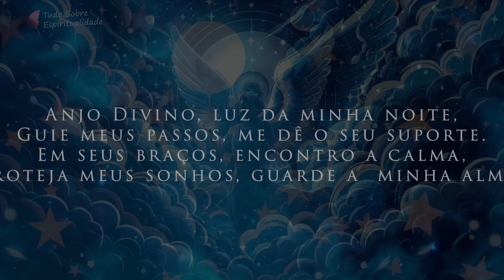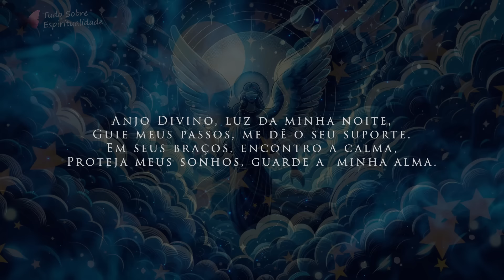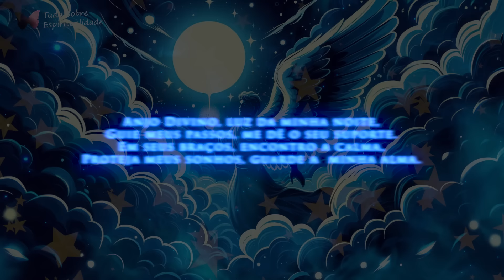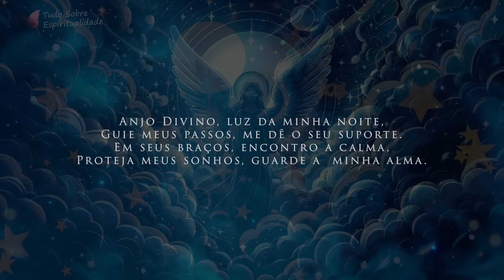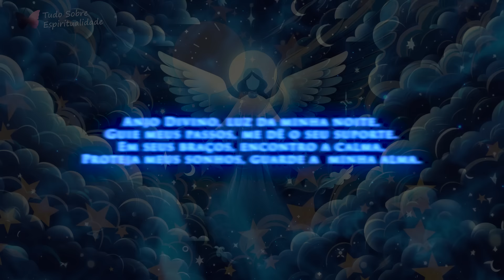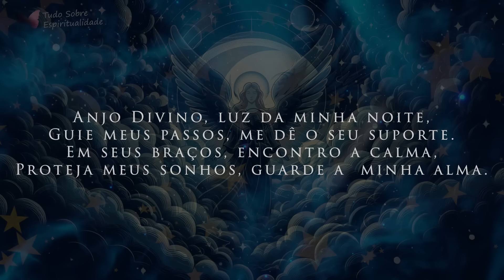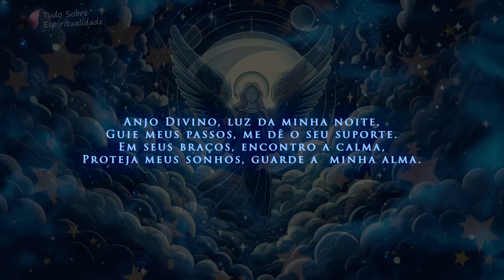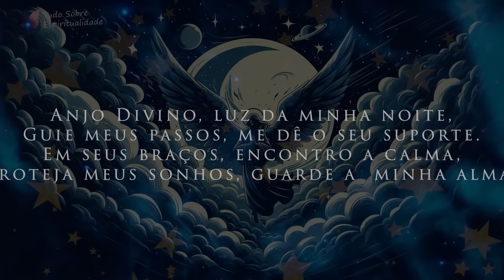ANJO DA GUARDA: PRECE DA NOITE E MADRUGADA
Buscar a proteção do nosso anjo da guarda na hora de dormir é extremamente importante.
Durante o sono, nosso corpo e nossa mente entram em um estado de vulnerabilidade, onde estamos mais abertos e suscetíveis às energias e influências externas.
Nesse momento, a presença do nosso anjo da guarda se torna essencial, pois ele nos envolve com sua luz divina, nos protege de toda negatividade e nos guia através dos sonhos, proporcionando um descanso verdadeiramente reparador.
Hoje eu trago para você uma poderosa prece, para você ouvir durante a noite e a madrugada, que vai trazer a proteção do seu anjo da guarda, garantindo uma noite de sono tranquila, segura e cheia de bênçãos.

📞 ENVIE ESTE VÍDEO PARA OS SEUS CONTATOS! 📞

👇EXPLORE OUTROS VÍDEOS AQUI DO CANAL:👇

🔴 OUÇA DORMINDO ESTE ÁUDIO DE REPROGRAMAÇÃO MENTAL APENAS 1 NOITE E SUA MENTE NUNCA MAIS SERÁ A MESMA

🔴 ORAÇÃO AOS 3 ARCANJOS MAIS PODEROSOS PARA OUVIR DORMINDO. SÃO MIGUEL, SÃO GABRIEL E SÃO RAFAEL

👍 CONTO COM O SEU LIKE E O SEU COMENTÁRIO 📝

Música utilizada:
Gently Whispering - 369